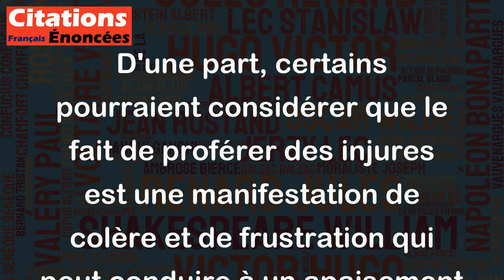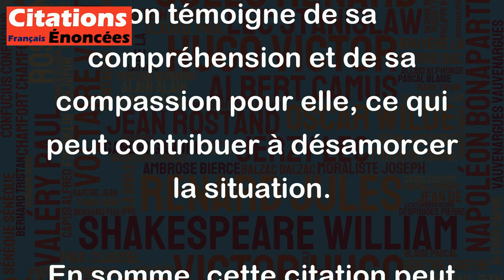Celui qui dit des injures est bien près de pardonner. - Cervantes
Cette citation de Cervantes peut sembler paradoxale à première vue, mais elle peut être interprétée de différentes manières en fonction du contexte dans lequel elle est utilisée.
D'une part, certains pourraient considérer que le fait de proférer des injures est une manifestation de colère et de frustration qui peut conduire à un apaisement des tensions. En d'autres termes, l'expression de sa colère peut être cathartique et permettre de se libérer de cette émotion négative. Le pardon pourrait alors être vu comme un moyen de mettre fin au conflit et de retrouver une certaine paix intérieure.
D'autre part, certains pourraient interpréter cette citation comme un appel à la compréhension et à l'empathie. En effet, celui qui insulte peut être en train d'exprimer une douleur ou une souffrance intérieure qui le pousse à agir de cette façon. En pardonnant à cette personne, on témoigne de sa compréhension et de sa compassion pour elle, ce qui peut contribuer à désamorcer la situation.
En somme, cette citation peut être comprise de différentes manières en fonction de la situation et de l'interprétation que l'on en fait. Quoi qu'il en soit, elle invite à la réflexion sur le pouvoir de la parole et sur l'importance du pardon dans nos relations interpersonnelles.